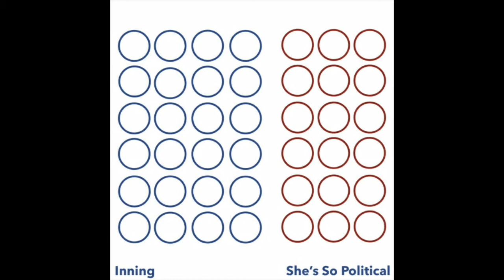Inning - She's So Political